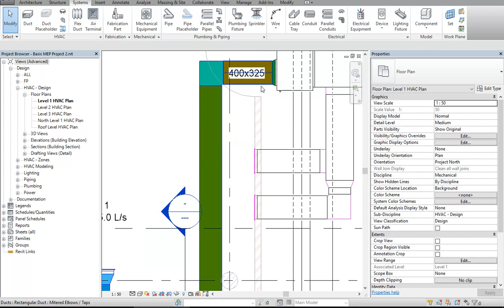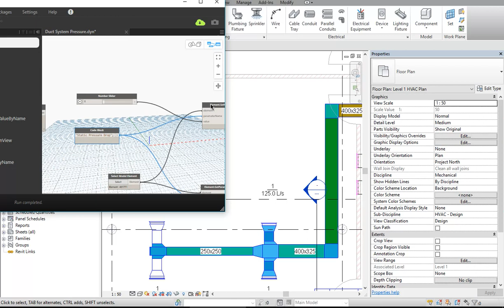Revit Duct System Pressure by Dynamo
A Demo of Duct System Pressure Varying, and visualizing it through Dynamo.